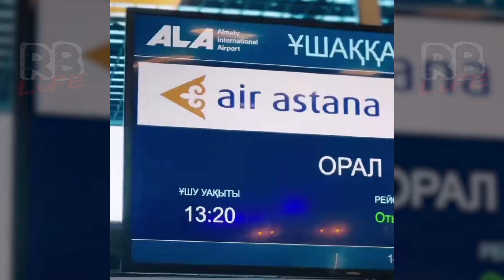АЙЙ ННН -ге Кукла қыз сыйлады? / Емаа День Рождения